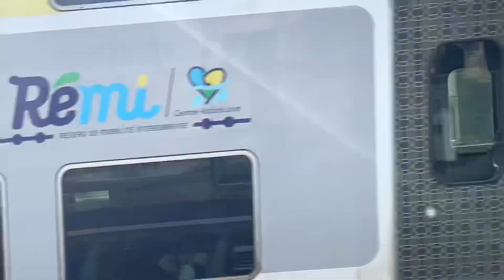[RER C/TER CVDL] Spot en Gare des Ardoines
Aujourd’hui nouvelle vidéo je vous emmène  en gare les Ardoines à Vitry-sur-Seine (94) en FEAT @Transport10D

Je voulais vous remercier tous car maintenant on est 400 sur la YouTube merci beaucoup ❤️❤️❤️❤️❤️